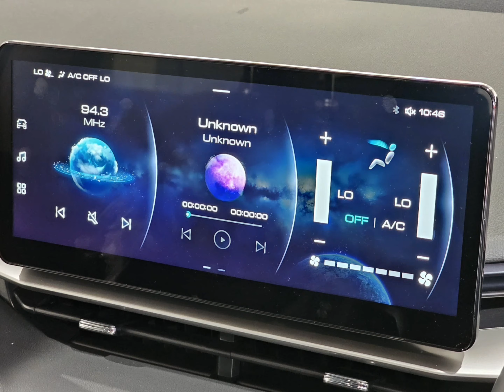Haval H6T Hybrid Ultra Luxury DHT